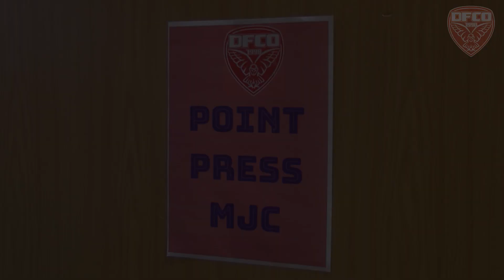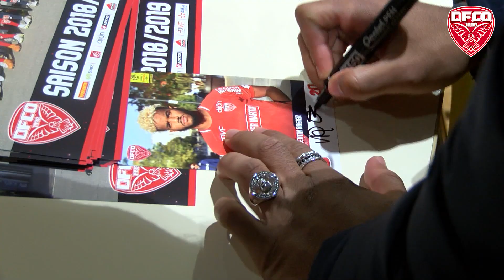Le DFCO rencontre les jeunes de la MJC des Gresilles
Plusieurs joueurs et joueuses du DFCO étaient présents à la MJC des Gresilles. Ils ont notamment répondu aux questions des "jeunes journalistes".